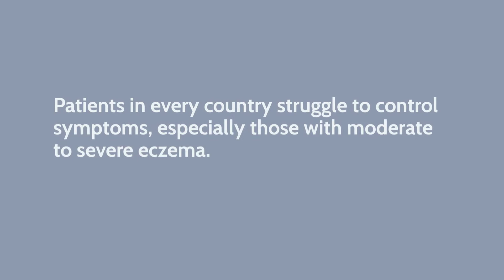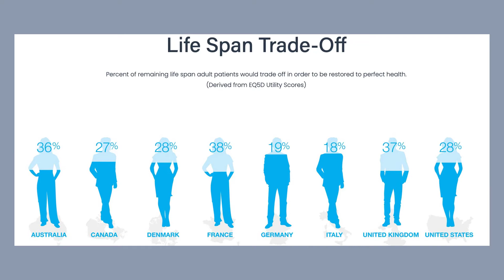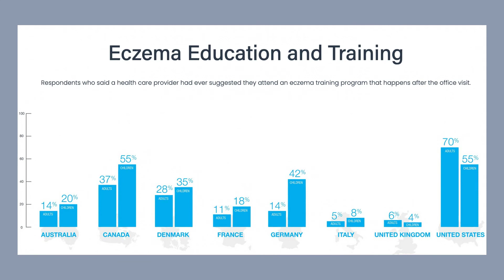Research Summary: The Global Eczema Scorecard Study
This video summarizes research from the Global Patient Initiative to Improve Eczema Care, a partnership among 14 patient organizations to measure and improve the experience of people with eczema in 11 countries. All authors on the published work are patients, caregivers, or patient organization representatives.